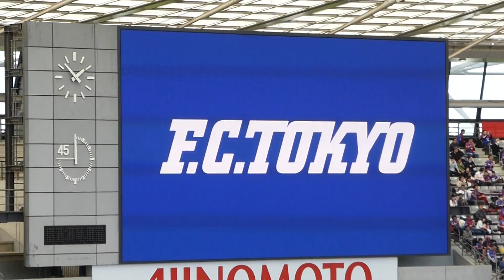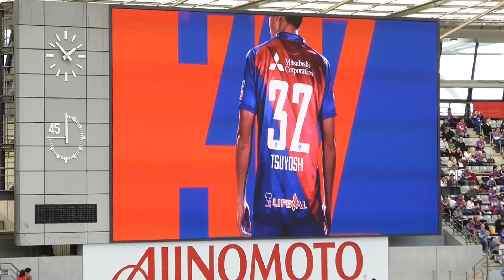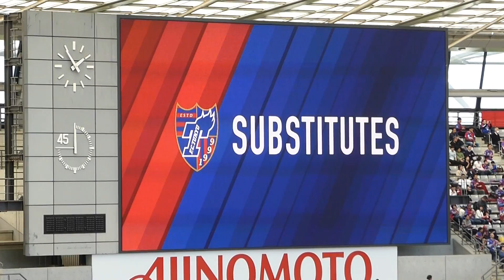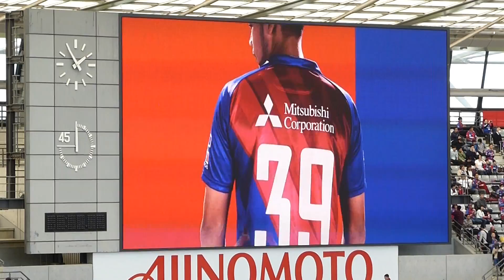2019.4.28 FC東京メンバー発表